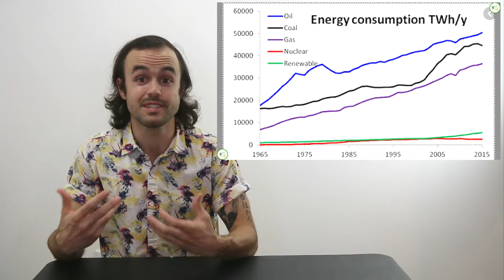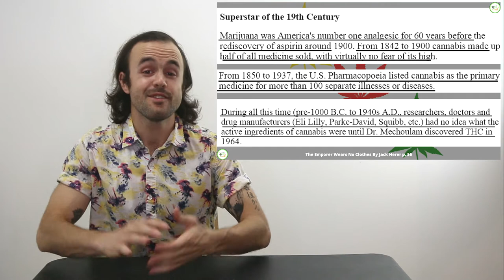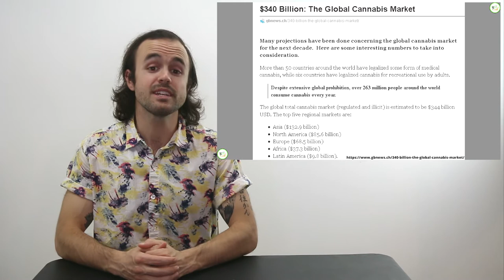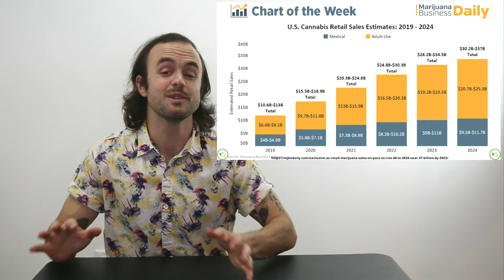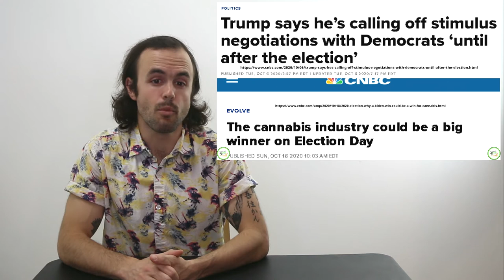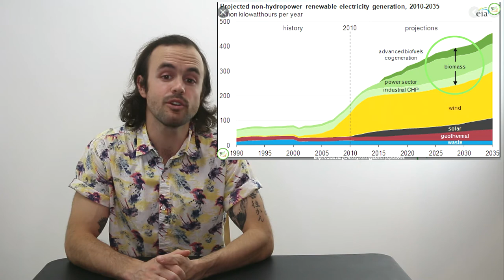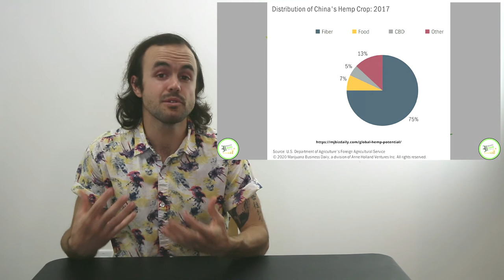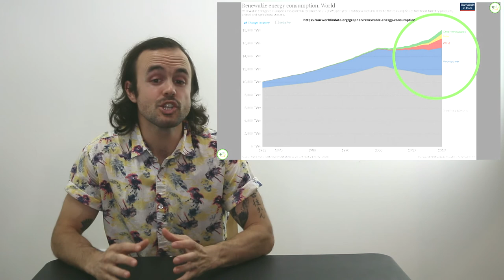The Global Potential of Cannabis & Hemp - Episode 8 of Reality Check: Cannabis in 2020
Set to 1.50X speed to maximize the content and your time :)

Open your self direct TFSA, sign up with Questrade with this link and earn $50
Sign up for WealthSimple Trade for Self Direct Investing, get $10 with no commissions

Make More Capital presents Reality Check: Cannabis in 2020, my new educational series on the state of Cannabis today. We are at a historic point in time, as the US is closer to full scale legalization than ever before so I want to help educate and make self direct investors aware of the opportunity in the budding Cannabis industry.

Much like the tobacco, alcohol, or other fast growth industries like tech, the investment potential will be massive for those investors who pay attention, get in early and patiently wait. Many people are not aware of the industry because of the negative stigma towards Cannabis from past propaganda or they do not live where Cannabis is legal but as a Canadian, having watched our industry evolve while my focus now shifts to the US, this industry is young and not going anywhere so the more people I can make aware of this fact, the better!

This series is my effort to share my knowledge and educate you on all things Cannabis right now, from its history, to case studies of countries and states that have already legalized it to spark your curiosity and hopefully help you make smarter investments in hopes of making some long term gains.

Video Course on ETF Investing

Written & Directed By Jordan Highley
Edited & Produced By @ZylkaLeftridge